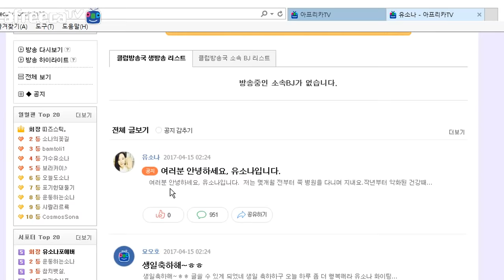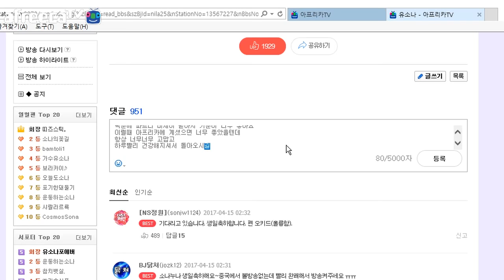[케이TV]꿀맛 같은 휴식시간 삼겹살, 대패삼겹살, 김치볶음밥, 차돌된장 먹방[17.04.30]